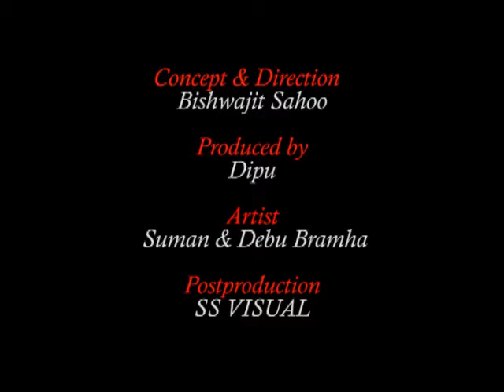ଲେମ୍ବୁ ଲୁଣ ODIA COMEDY short film LEMBU LUNA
Full comedy odia .Debu Bramha comedy